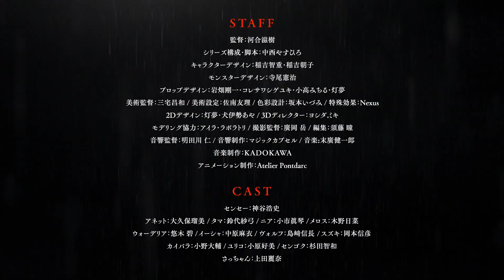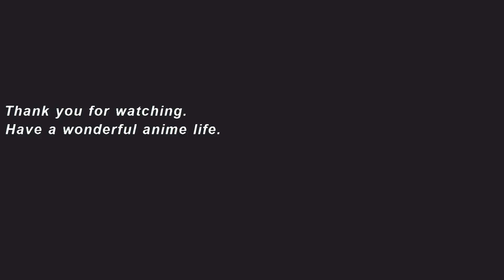"No Longer Allowed in Another World" Official Trailer 2. New anime starts July 9, 2024.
Japanese Title「Isekai Shikkaku」
[CAST]
Sensei: Hiroshi Kamiya
Annette: Rumi Okubo